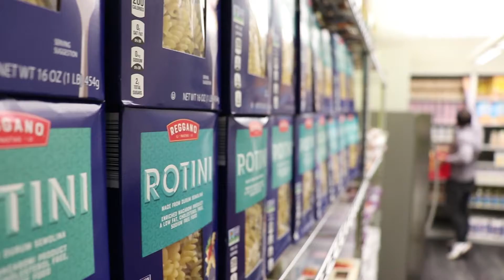Maverick Food Pantry | University of Nebraska at Omaha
Filmed and Edited with Jack Zipay